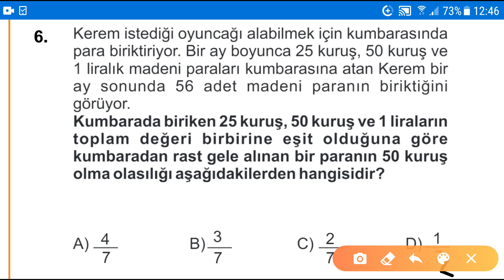8.SINIF MATEMATİK SORU ÇÖZÜM TEKRAR